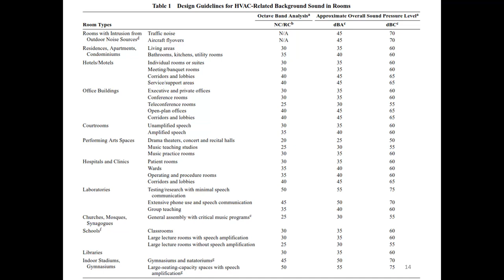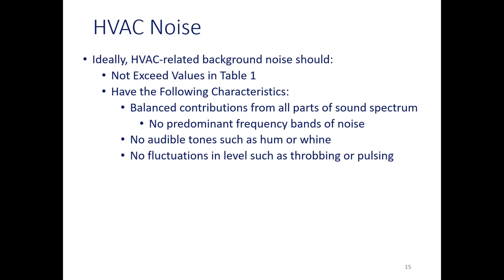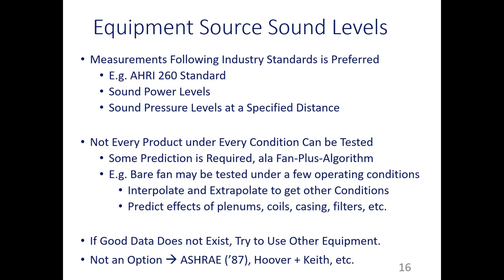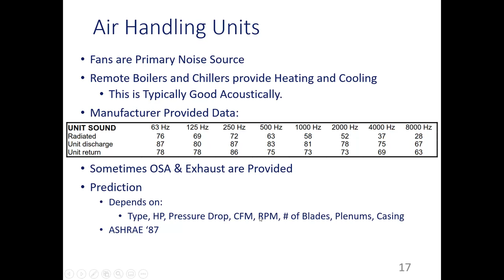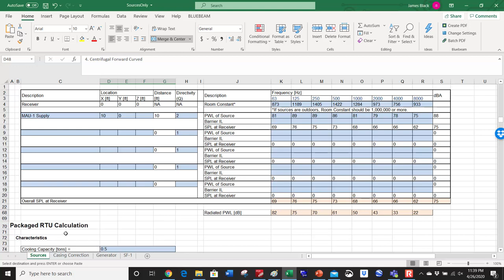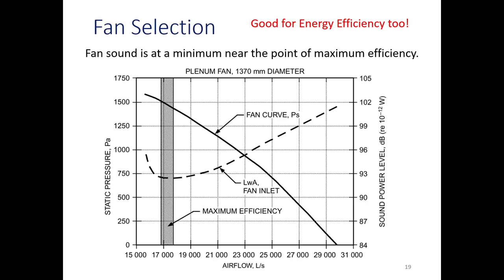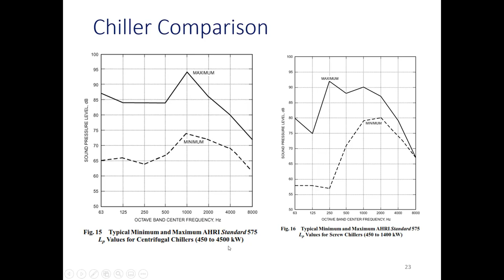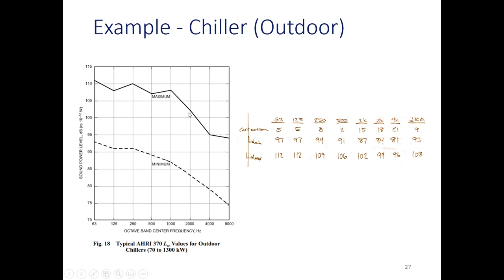Noise and Vibration Control Part 2